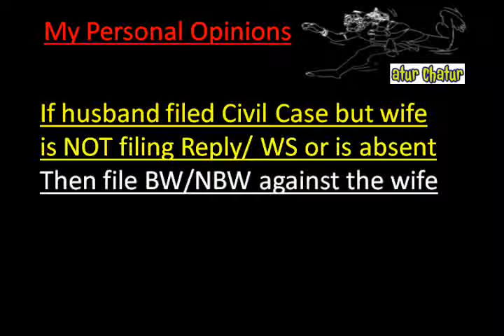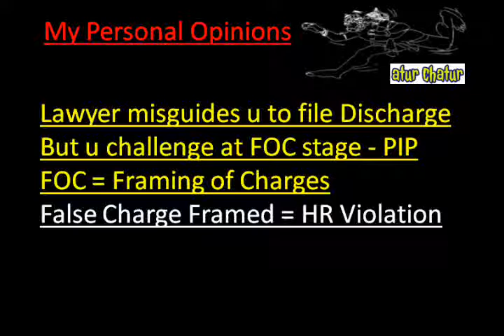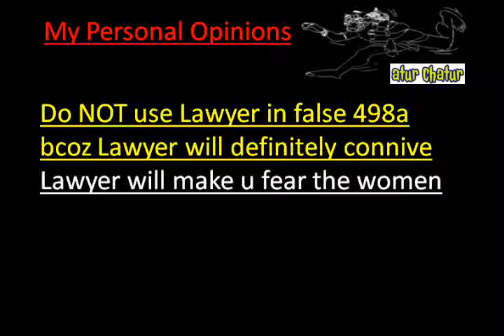Hamilton Top Lawyer NRI Legal Services Best Advocates Non Resident Indian Law Firm India